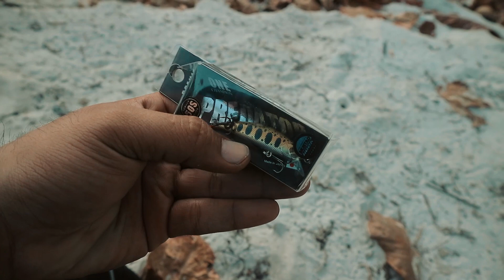Mancing ikan Di Muara sungai langsung strike ikan